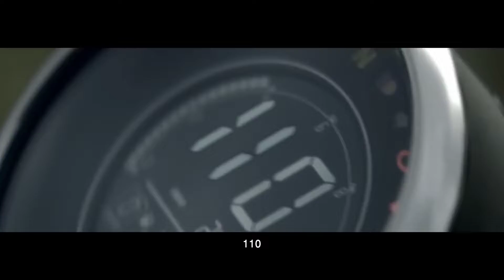Jawa 42 Bobber specification, milega, price in India || Full Review video